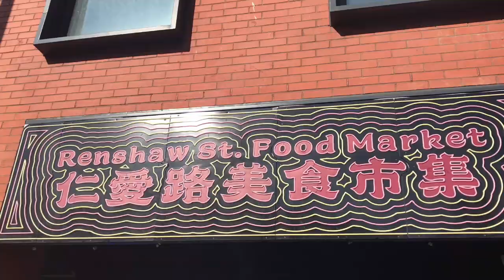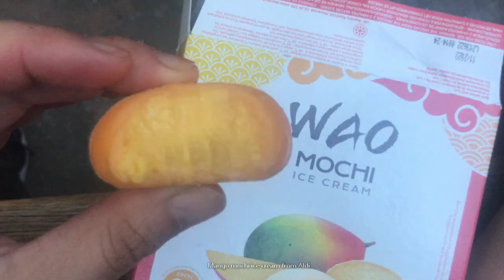Killer Wales | Liverpool Volleyball Grass Tournament 2023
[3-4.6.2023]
Another year of participating in Liverpool tournament, this time with me up here already.
Liverpool Grass Tournament - Whitefield (Roby) CC, Court Hey Park. Mixed Tier 2 Champion.
Everton Grass Tournament - won beanie as winning prize.
Blessed with the opportunity. Thank you for coming up & for the good games.